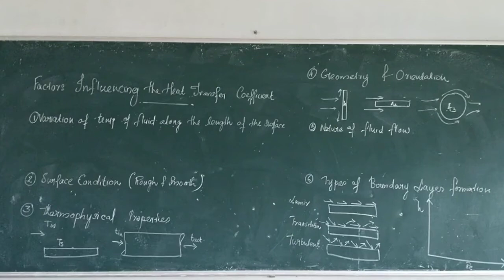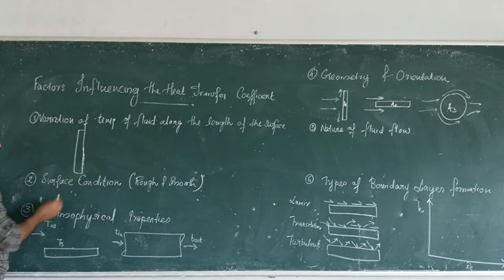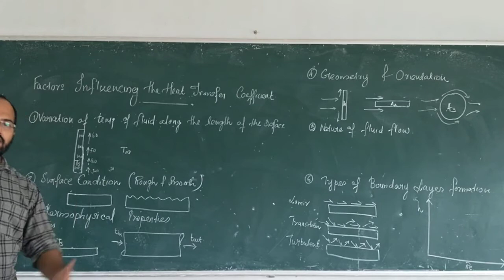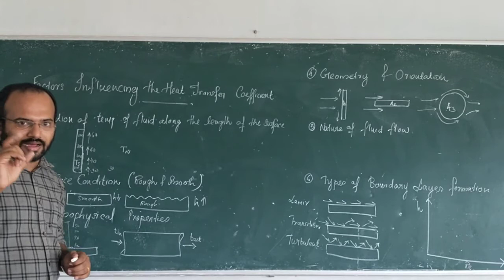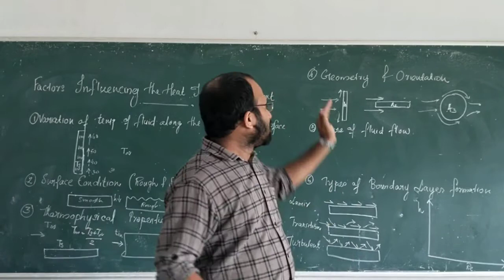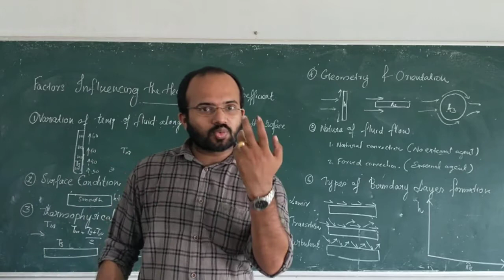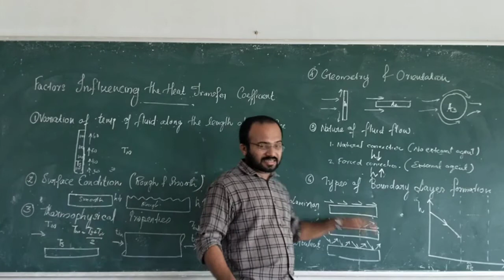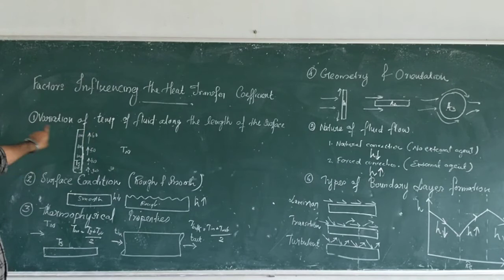Factors affecting Convective Heat Transfer Coefficient